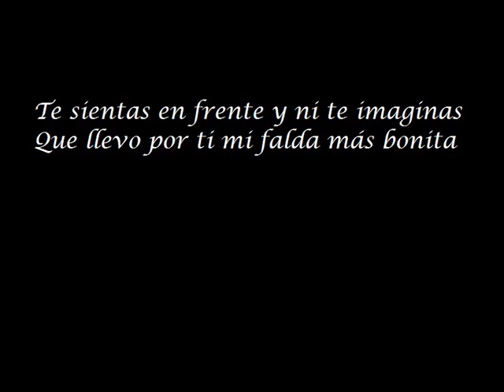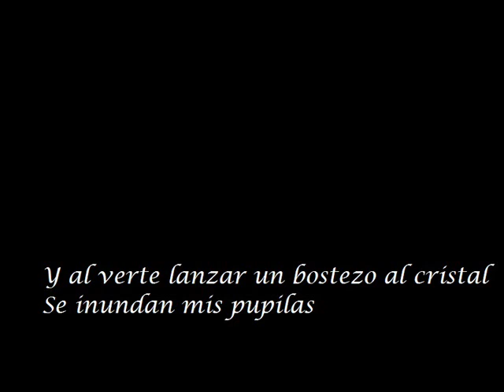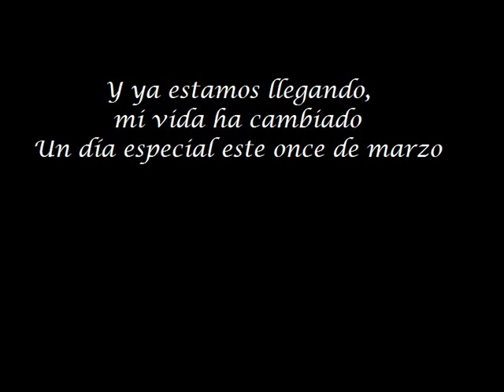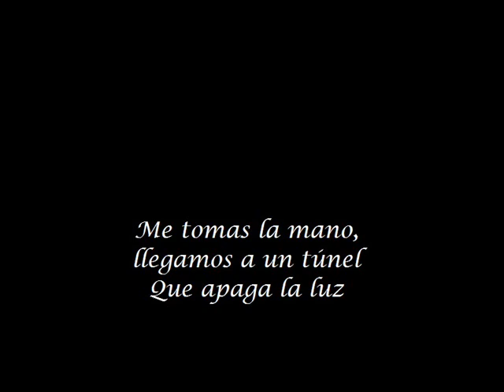Jueves (La Oreja de Van Gogh), flauta travesera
Poco se puede añadir a esta canción homenaje y a la vez tan intensa...